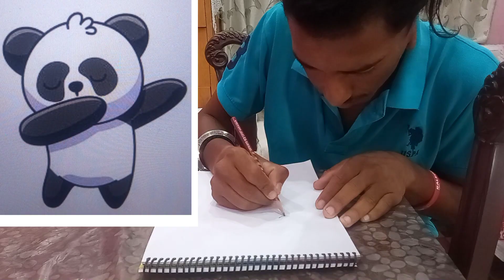HOW TO DRAW A CUTE PANDA BEAR EASY